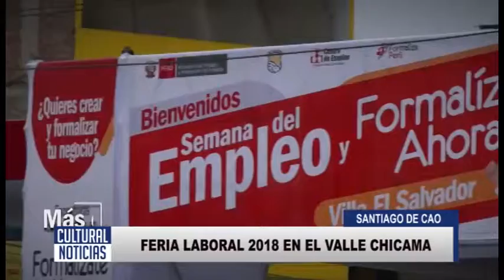SANTIAGO DE CAO Gerencia regional de trabajo realiza feria laboral en cartavio